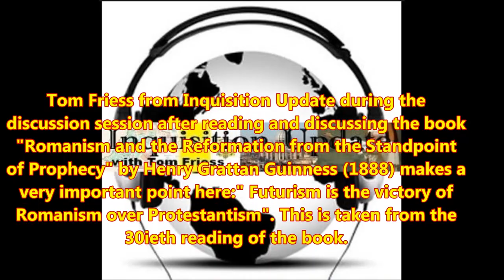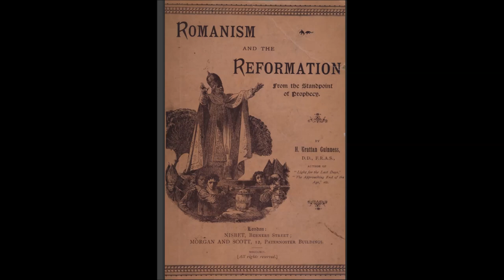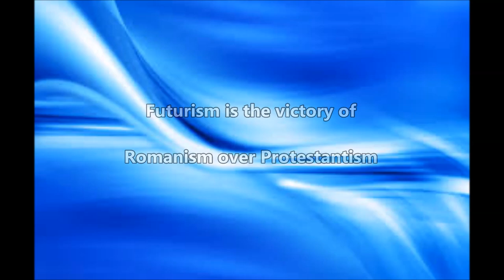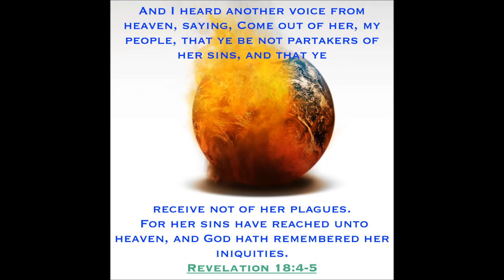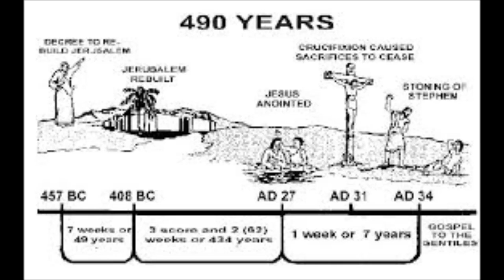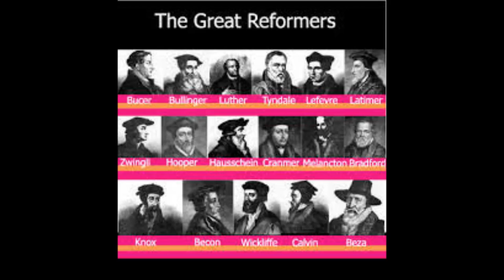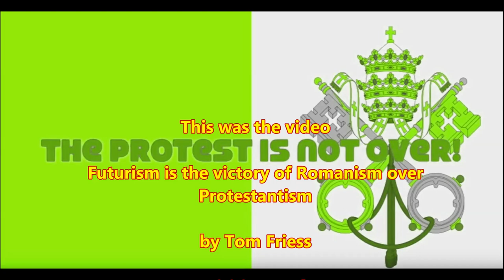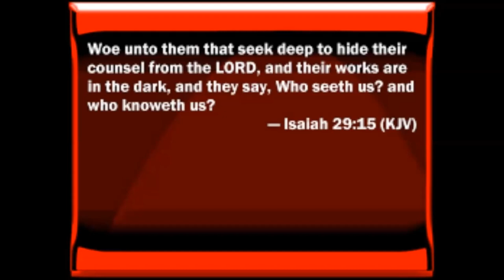Futurism is the victory of Romanism over Protestantism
Tom Friess from Inquisition Update during the discussion session after reading and discussing the book "Romanism and the Reformation from the Standpoint of Prophecy" by Henry Grattan Guinness (1888) makes a very important point here:" Futurism is the victory of Romanism over Protestantism". This is taken from the 30ieth reading of the book.
You can contact Tom at